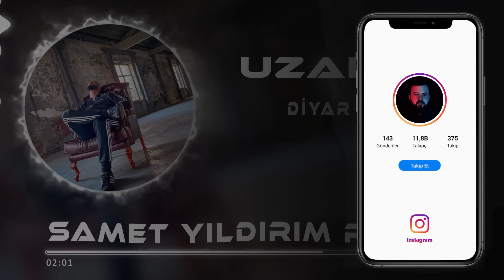Diyar Pala - Uzak Ol ( Samet Yıldırım Remix )